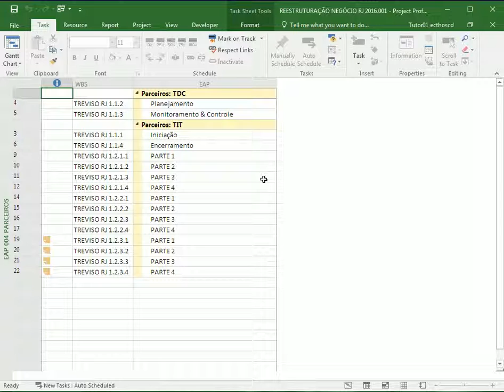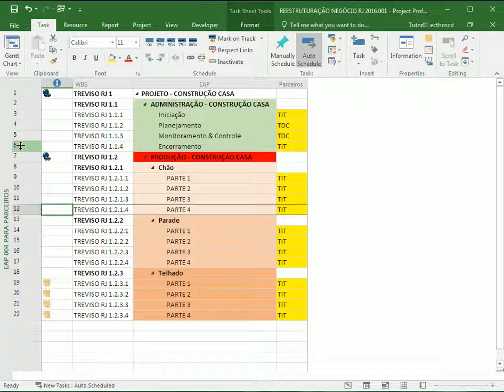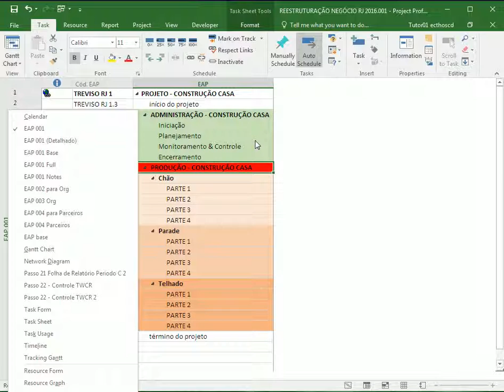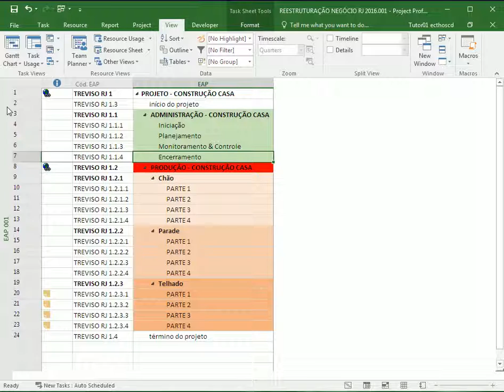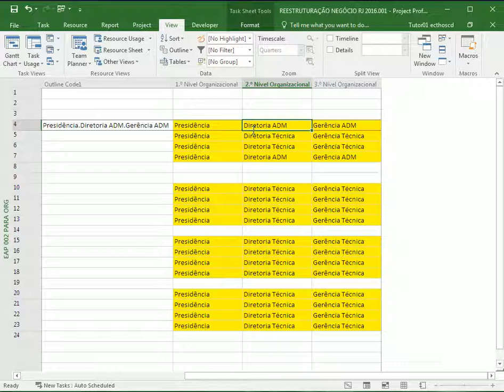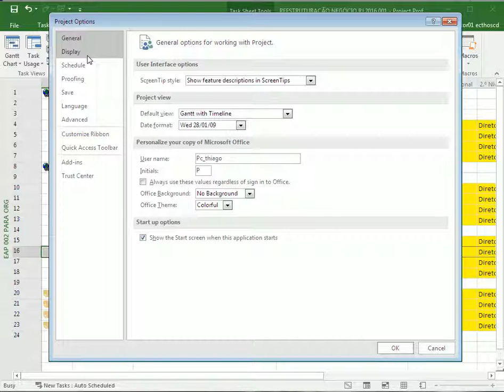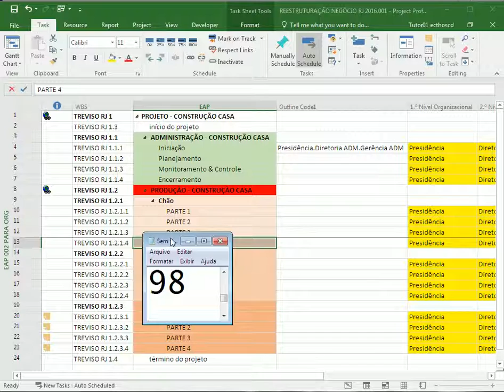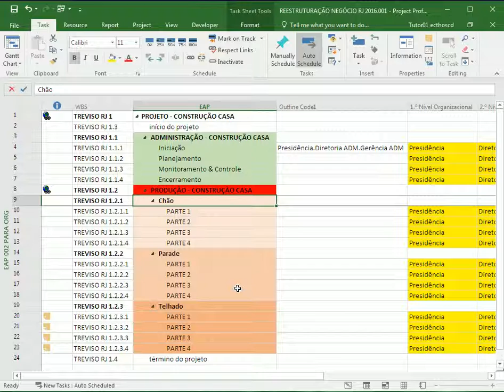ECD-F8916-002-E2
Correção do E2 do aluno Marcelo Colucce sobre Estrutura Analítica do Projeto (EAP), feita pelo tutor Thiago Locatelli do curso MS Project 2016, atendendo aos melhores padrões do mercado e do PMI e gravado em HD.

A Ecthos CD é especializada em assessoria e consultoria pessoal e empresarial na área de Gerenciamento de Projetos.